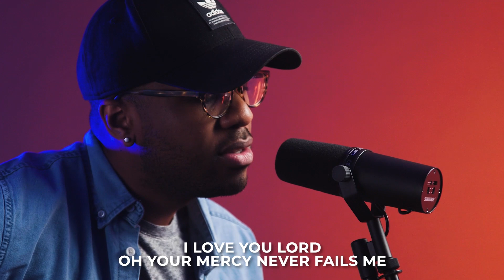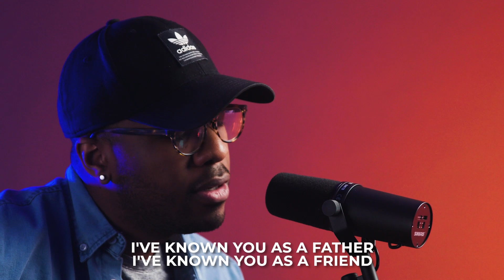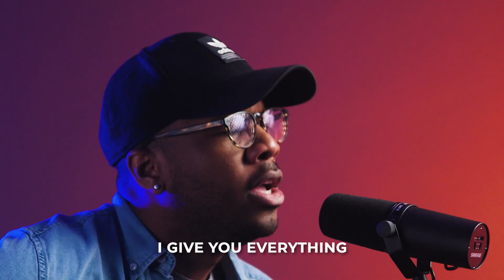Fighting Spiritual Complacency | At The Movies | Jason Cross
You believe in God. You pray and sometimes go to church, and you try to be a good person. You're all set. Right? I mean you're busy enough as is, how much time and effort do you really need to put into your faith? And what's the harm of just dipping your toe in religion? Let's talk about it!